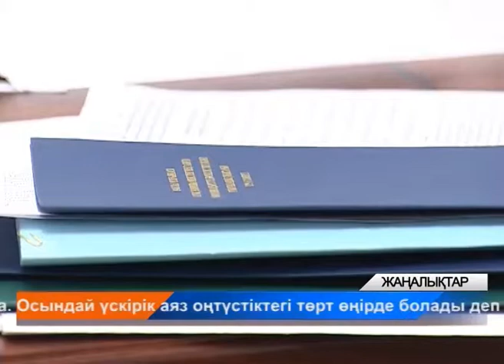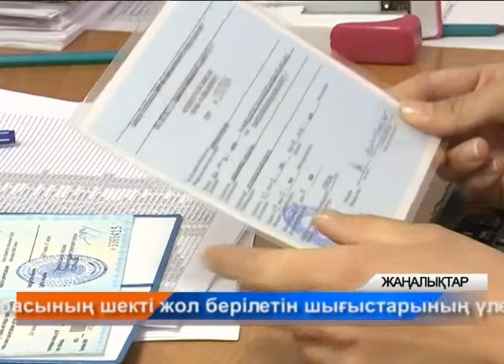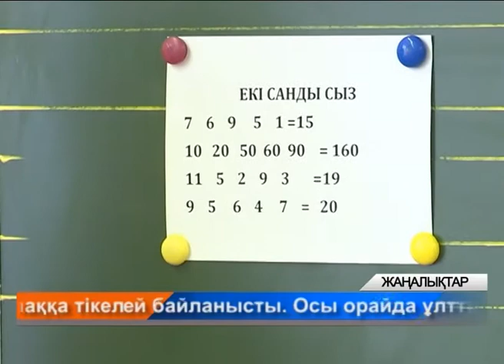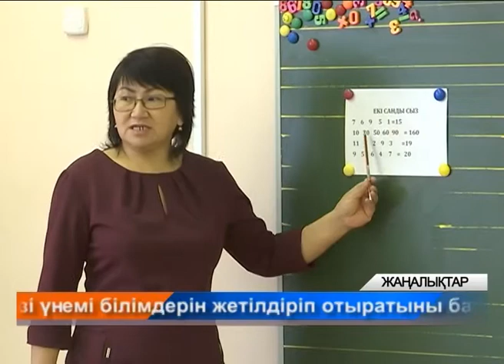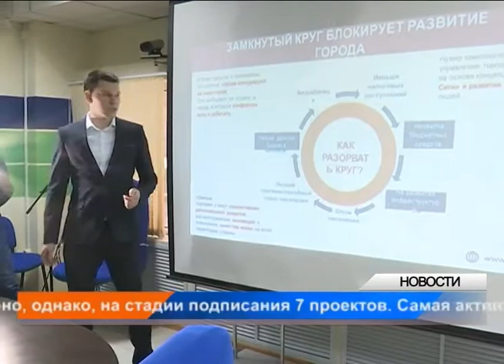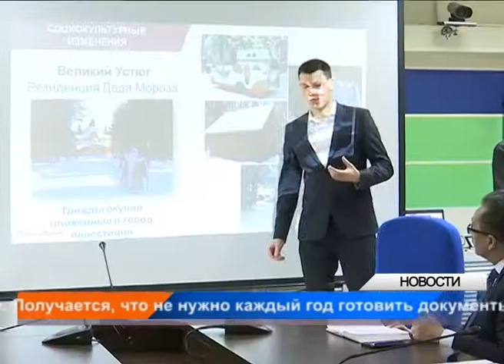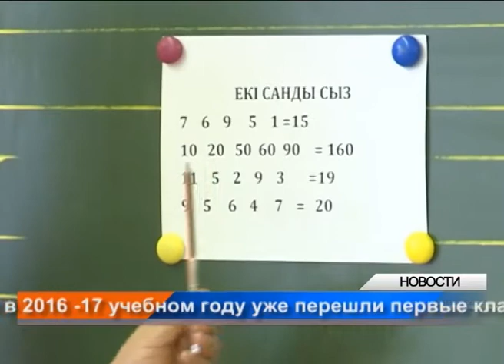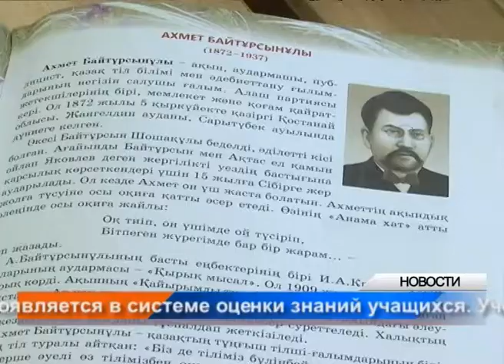Күндізгі жаңалықтар - Дневные новости (24.01.2018)